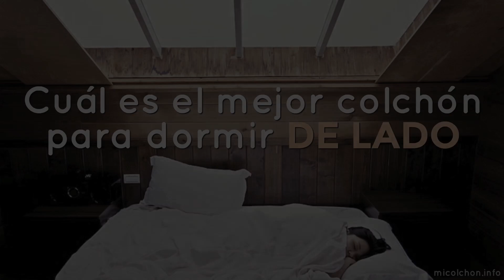Cuál es el mejor colchón para dormir de lado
Si normalmente duermes de lado, en este vídeo te informamos de los colchones que mejor te van a funcionar.